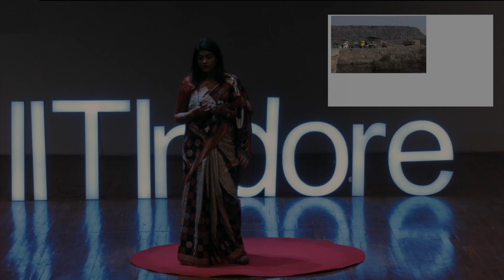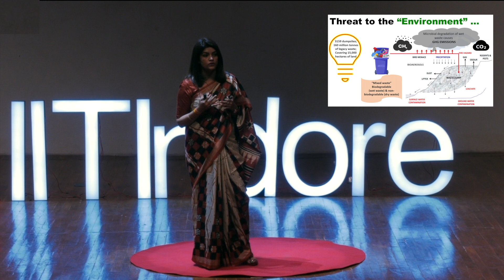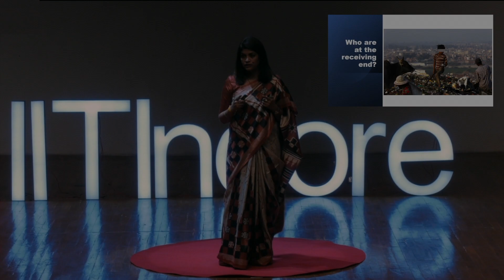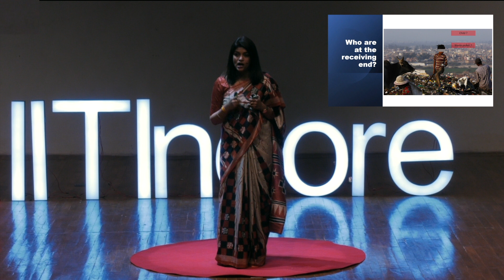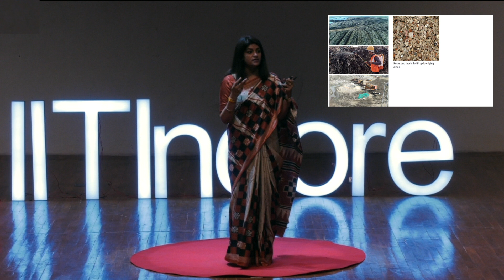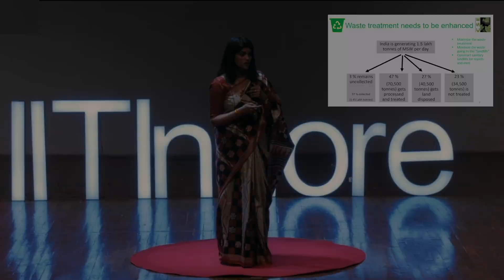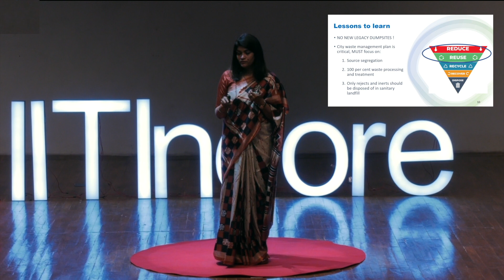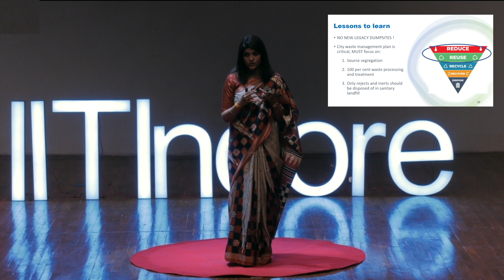Navigating Waste, Restoring Earth | Richa Singh | TEDxIITIndore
Step into the enlightening world of environmental consciousness with Richa Singh as she delivers this compelling TEDx talk. In this talk, she dives into the critical issue of waste mismanagement and its far-reaching consequences.
Richa paints a vivid picture of the environmental crisis caused by improper waste disposal, leading to toxic leachate contamination and harming communities, particularly those in close proximity to dump sites. Through her impassioned discourse, Richa underscores the shared responsibility in waste management, from individuals to urban local bodies and governments alike. This talk ignites awareness, urging us to address waste-related challenges with urgency, collaboration, and transformative action for a healthier and greener future. Richa Singh, an alumnus of IITB and BHU and an awardee of INSPIRE fellowship by the Government of India, is a visionary in the field of MSW Management and Sustainability. She is a contributing writer at Down to Earth India and has worked for multiple EU and UN-funded projects. This talk was given at a TEDx event using the TED conference format but independently organized by a local community.